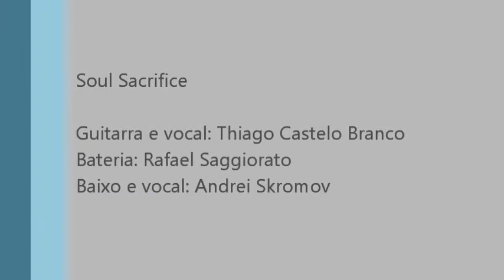Soul Sacrifice - Nobody´s Fault But Mine (Nina Simone)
Soul Sacrifice

Guitarra e vocal: Thiago Castelo Branco
Bateria: Rafael Saggiorato
Baixo e vocal: Andrei Skromov